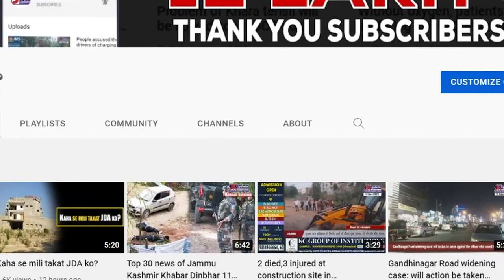Russia-Ukraine war: number of people displaced crosses 10 million